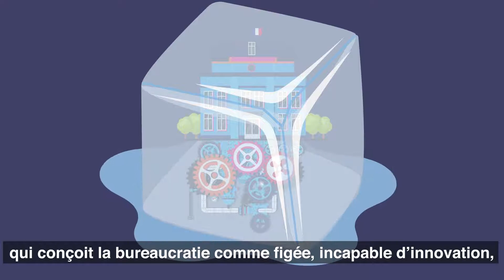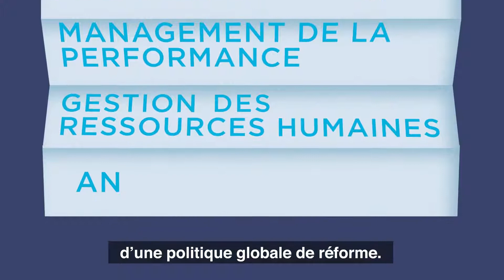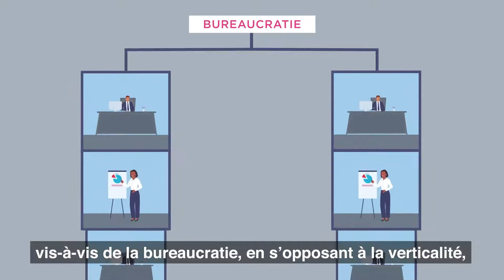Bureaucratie : l’impossible réforme ?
Littéralement le terme de « bureaucratie » signifie le « pouvoir des bureaux ».

Mais au fil du temps, ce mot a pris différentes significations et interprétations selon les personnes qui l’emploient ou qui la vivent au quotidien.

Alors que recouvre cette notion et quelles évolutions a connues la bureaucratie ?
Que nous apprend la recherche sur ce sujet ?
Retrouvez la bibliographie associée à ce Motion Design sur le site de l’IGPDE